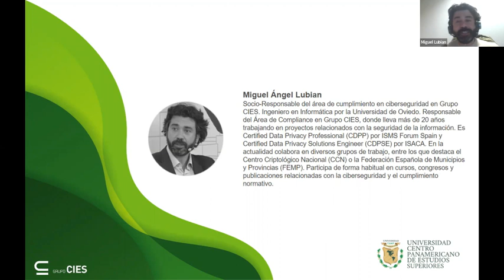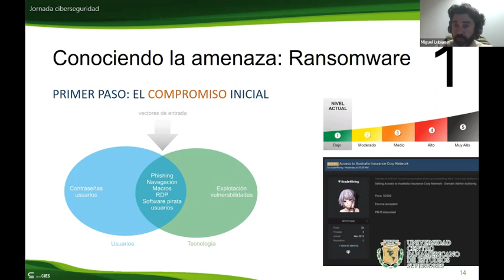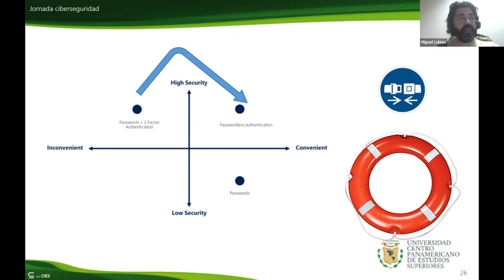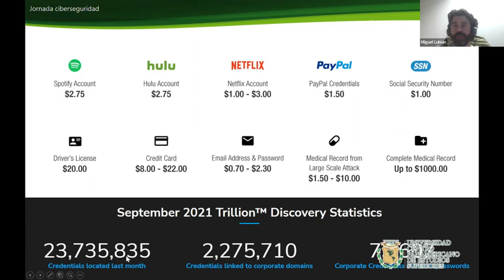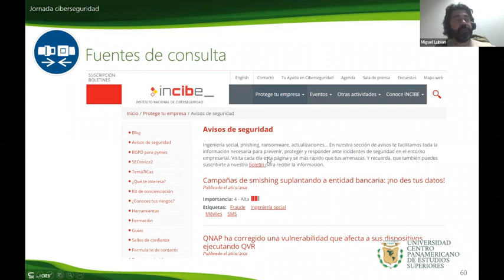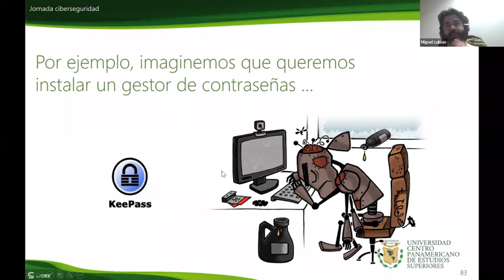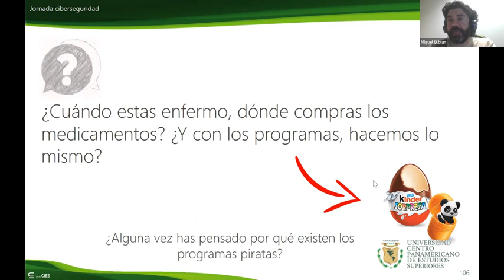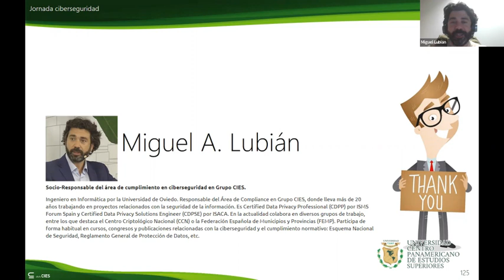Videoconferencia - Jornada de Ciberseguridad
Ponente: Miguel A. Lubián (España)